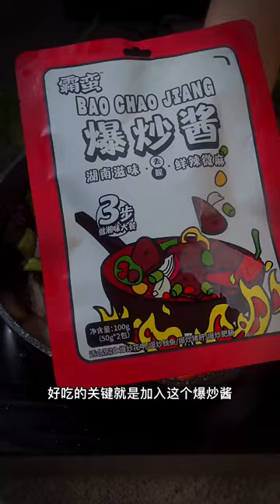cooking diary, d's cooking tonight with Delicious Cow’s Stomach and intestine Cooking Spicy Seafood